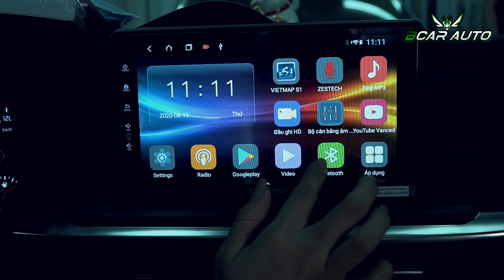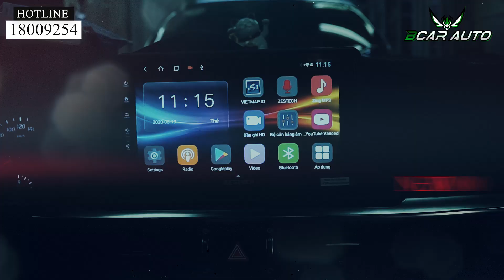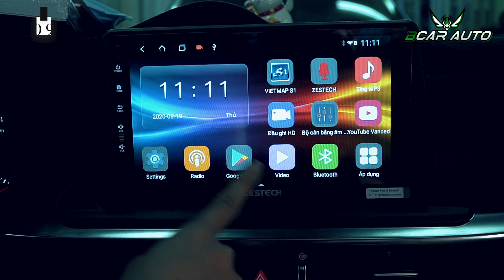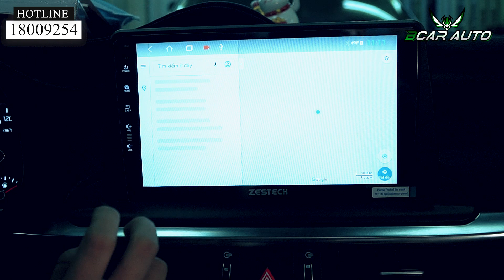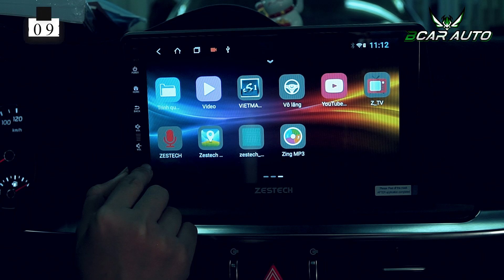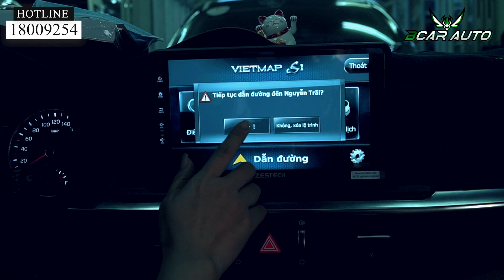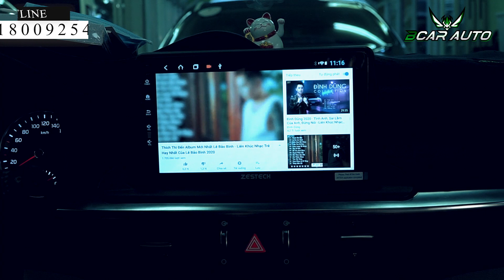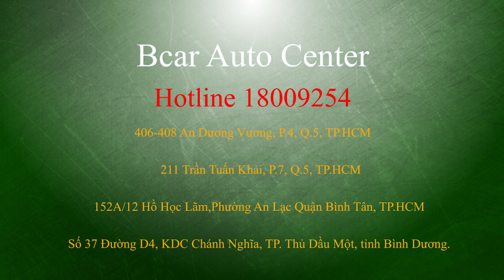Màn Hình Android Zestech Z800 New Trên Xe Cerato 2020 | Sản Phẩm Mới Hoàn Hảo Tại Bcar Auto Center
Thông số kỹ thuật của Zestech Z800 new
Khiển Bằng Giọng Nói
Màn hình độ phân giải 1024×600 / 1280 *720

CPU: 8  Intel IA

RAM 4 + ROM 64 GB.

Chip: SC9853I-IA

GPU : Dual-core ARM mali400MP

Âm thanh DSP 8 Kênh

Có GPS, cắm sim 4G phát wifi

Có kính cường lực 2.5D, màn hình cảm ứng công nghệ IPS.